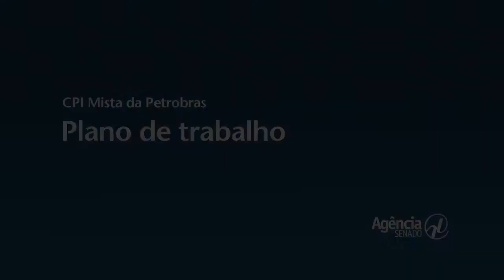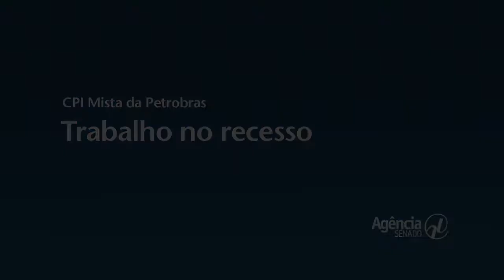Marco Maia afirma que CPI Mista pode trabalhar no recesso de julho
O relator da CPI Mista da Petrobras, deputado Marco Maia (PT-RS), disse que a comissão instalada nesta quarta-feira (28) pode trabalhar durante o recesso parlamentar de julho. Basta para isso, segundo o parlamentar, uma autorização do presidente Renan Calheiros. Na próxima segunda-feira (2), o deputado vai apresentar o plano de trabalho da CPI. Veja os principais trechos da entrevista.